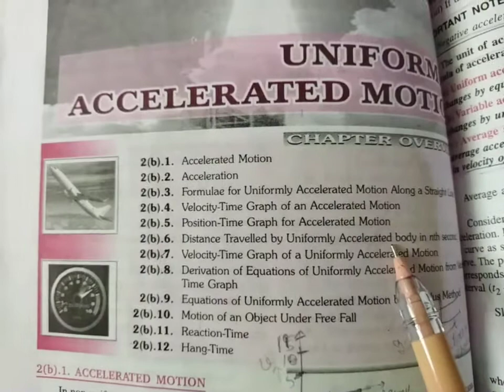formula for uniformly accelerated motion.